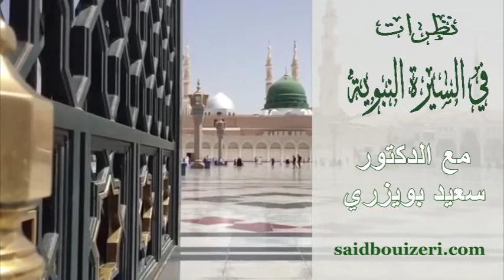د.سعيد بويزري - نظرات في السيرة النبوبة- غزوة بدر الكبرى (يوم الفرقان) - 29/01/2016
الدكتور سعيد بويزري - نظرات في السيرة النبوبة - غزوة بدر الكبرى (يوم الفرقان) - 29/01/2016